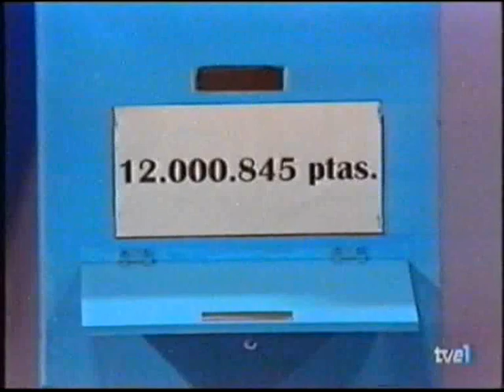Cruz y raya Juan De Dios Richard y el papa en el precio justo